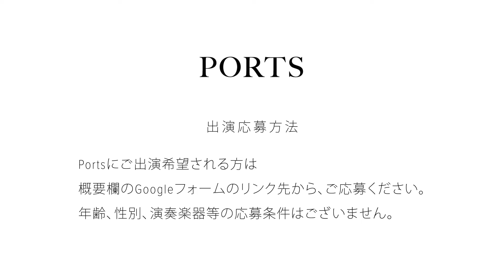【COVER】Sam Cooke - A Change Is Gonna Come / cover by Emoh Les / PORTS music //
【COVER】Sam Cooke - A Change Is Gonna Come / cover by Emoh Les